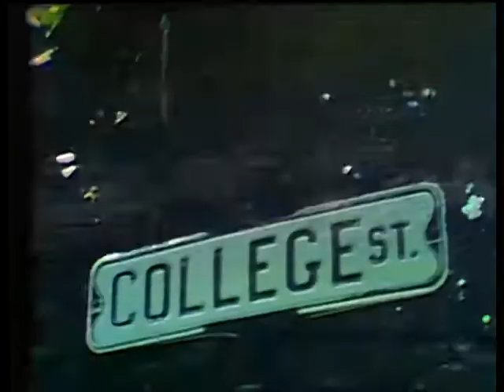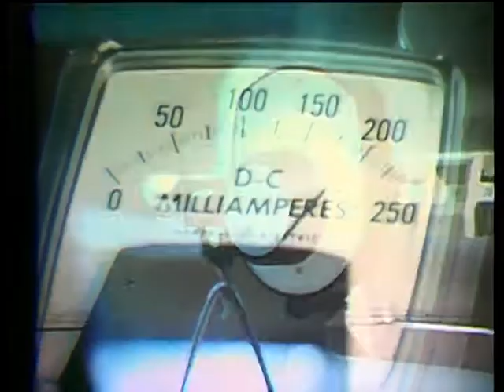Western Reports: 1972-73 Campus Introduction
Helen Crocker and Tom Dunn give highlights of WKU campus.  Video includes aerial footage, Hardin Planetarium, Ivan Wilson Hall construction, WKU Observatory, registration, ROTC, WKU Weather Station, basketball, football and students on campus.  Digitized from two inch quad video tape through a 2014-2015 internal WKU Libraries grant.